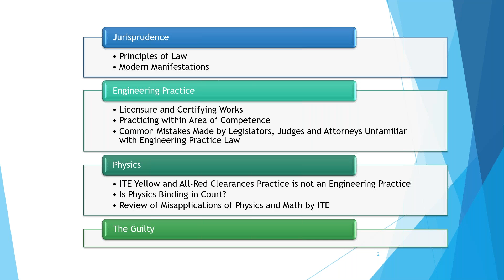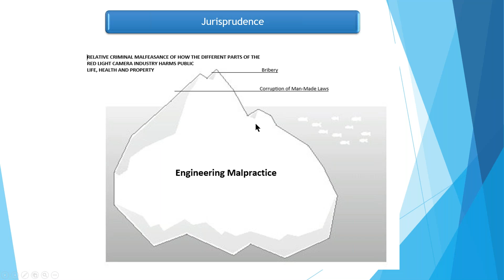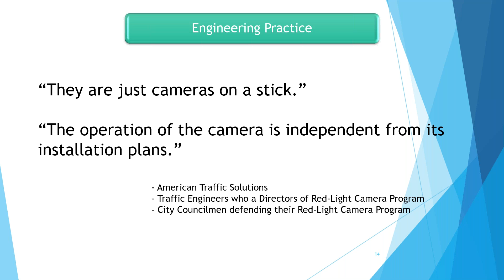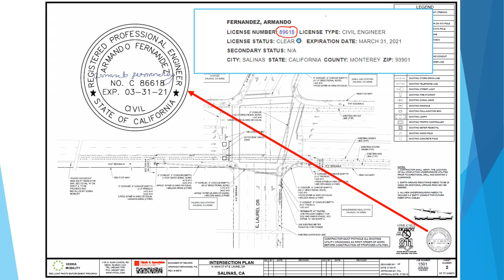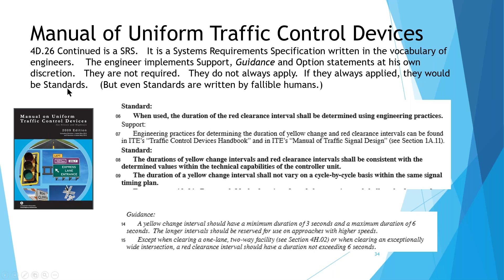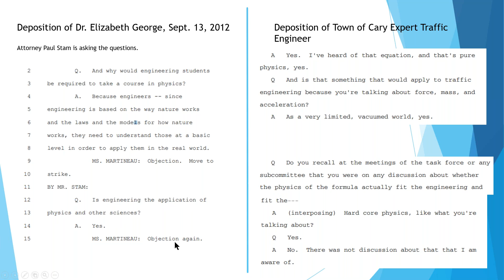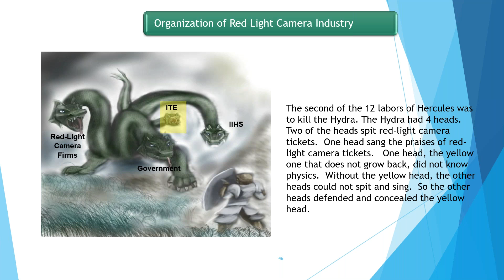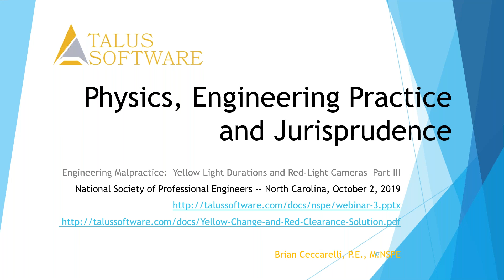Physics, Engineering Practice & Jurisprudence -- Presentation 3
This video continues from presentation 2 -- Misapplication of Physics.   This video shows by examples how traffic engineers and red-light camera firms violate States' engineering practice statutes.